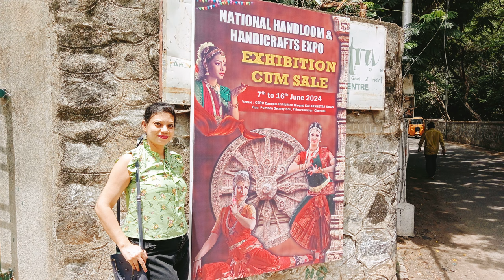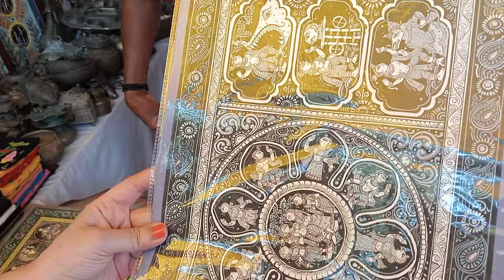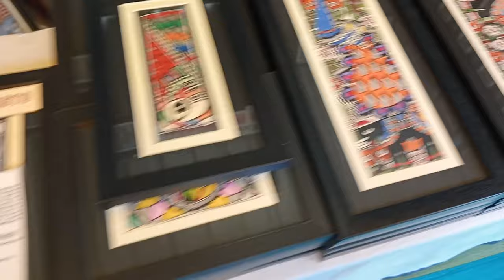National Handloom & Handicrafts Expo || Kalakshetra Road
National Handloom & Handicrafts Expo

Exhibition cum Sale
From : 7 June to 16 June 2024

Venue :
CERC Campus Exhibition Ground
KALAKSHETRA ROAD
Opp. Pumban Swamy Koil,
Thiruvanmiyur, Chennai